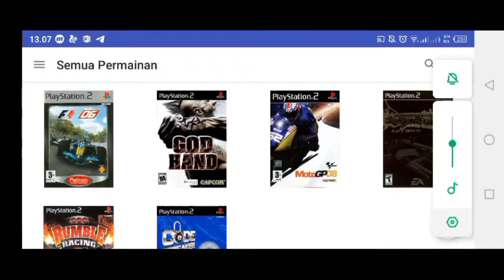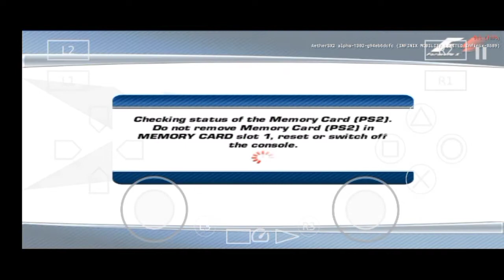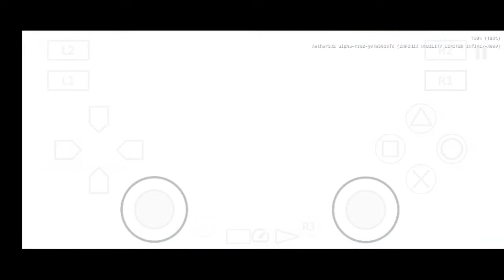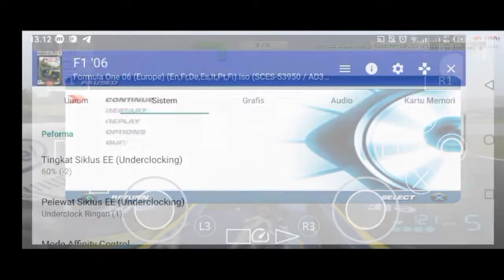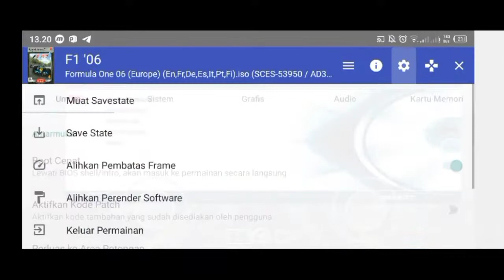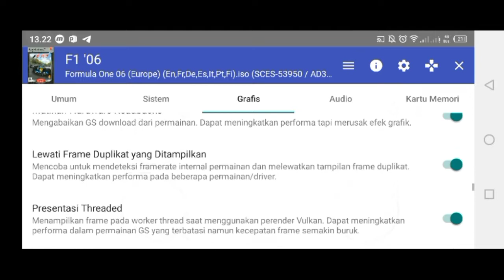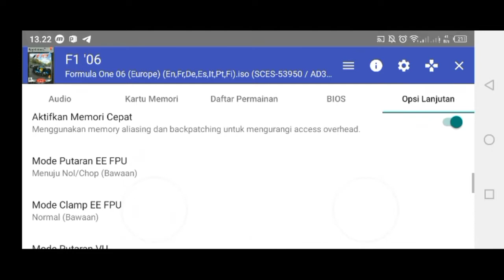Test Game F1 06 Aethersx2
Halo men,sorry gw telat upload karena banyak sibuk,divideo kali ini gw akan mengetest game F1 06 di Aethersx2,kalian udh pasti tau game ini,tonton video ini sampai habis,DAN JANGAN LUPA SUBSCRIBE CHANNEL INI BIAR AKU BISA SEMANGAT LAGI!

Link Gamenya:

Link Aethersx2:
Cek divideo Sebelumnya

WARNING:
This video does not contain negative elements, insult other people's owners and others, this video is just for fun